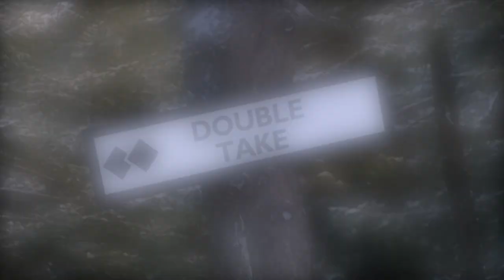The Kearsarge Chronicle with Amanda McLain presented by Ragged Mountain Resort